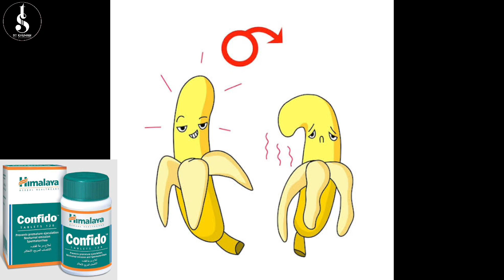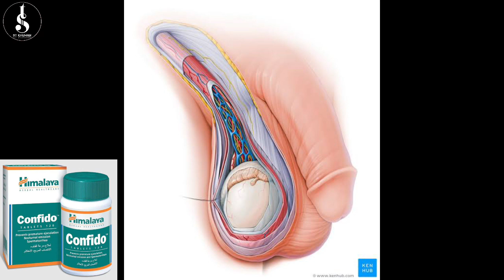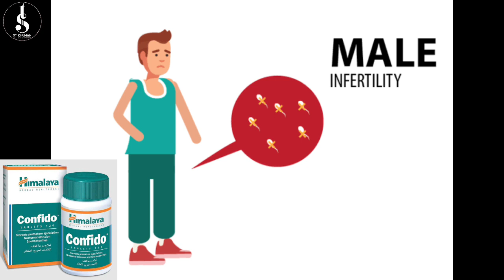Nupa gi Fambi kankhat naba || seeex kuina chatnaba || confido tablets "100% effective"